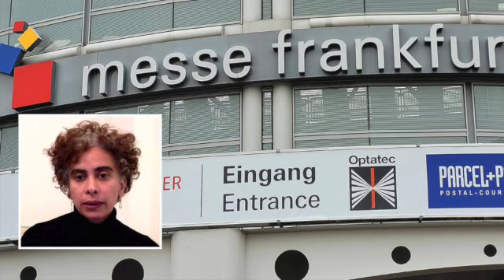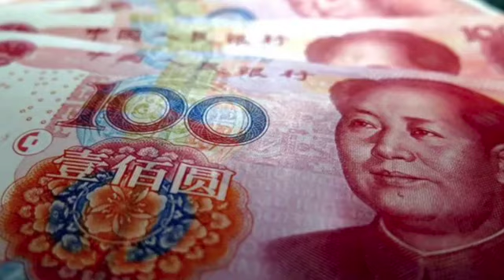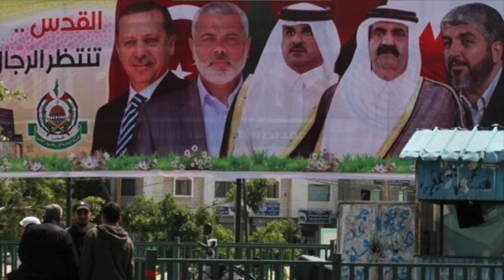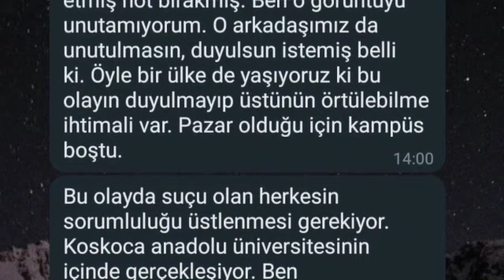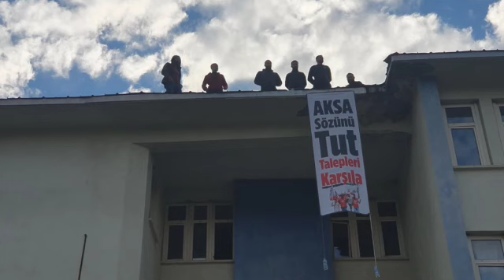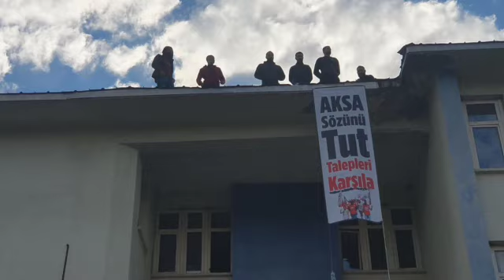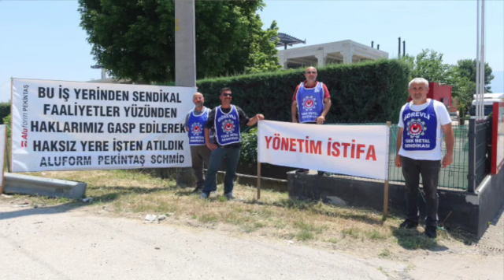Haftanın Yorumu 22 Ekim 2023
Filistin halkının acısı Türkiye’nin acısıdır. Filistin’de yaşananlar Ortadoğu’da ve Türkiye’de halkların birbirini boğazlaması tehlikesini arttırıyor. Türkiye ve dünya halkları Batılı emperyalist güçlerin yürüttükleri saldırılar nedeniyle acılar çekiyor. Siyonizmin arkasında onlar var. Filistin’deki, Türkiye’deki ve Ortadoğu’daki dinciliğin arkasında onlar var. Filistin’de ve ülkemizde yaşananlar bir yandan Cumhuriyet’in ilerici değerlerine sahip çıkarken esas olarak da laik, demokratik, emekçilerden ve ezilenlerden yana yeni bir cumhuriyetin kurulması gerektiğini ortaya koyuyor. Bu sürecin politik öncüsü işçi sınıfı mücadelesini esas alan, anti-emperyalist ve birleşik bir Türkiye solu olabilir. Bunun için ise her şeyden önce militan ve solda birliği esas alan bir mücadele gerekmektedir.